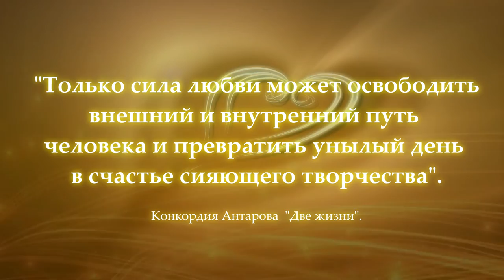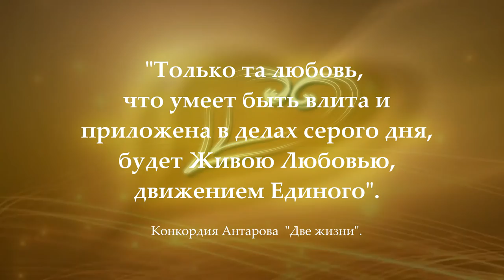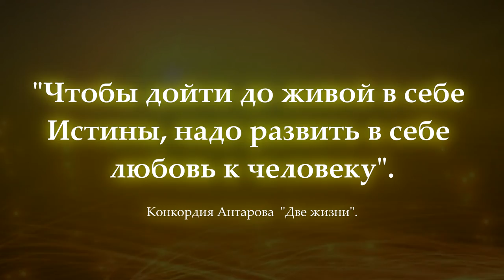Сила любви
спикер С.В.Лузгинова

цитаты из К.Антаровой "Две жизни":
"Только сила любви может освободить внешний и внутренний путь человека и превратить унылый день в счастье сияющего творчества".
"Только утвердясь в Живой Любви, т. е. неся её всем, человек перестаёт быть одиноким, т. к. это понятие исчезает для него".
"Тот, кто принёс Земле Песнь Торжествующей Любви, благословил свой день войдёт в новую атмосферу сил и знания".
"Чем больше условной любви сбрасывать с себя, тем больше Любовь истинно человеческая будет просыпаться в тебе".
"Чтобы дойти до живой в себе Истины, надо развить в себе любовь к человеку".